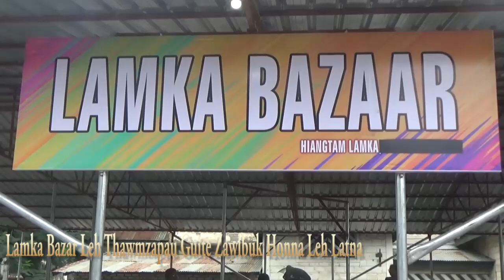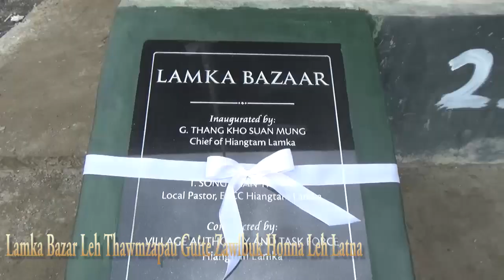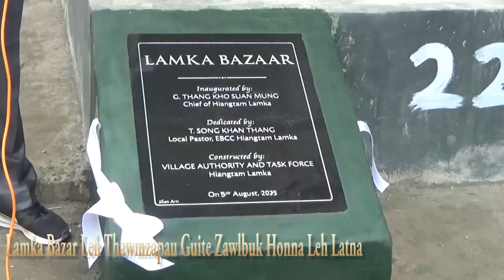Lamka Bazar leh Thawmzapau Guite Zawlbuk Honna leh Latna